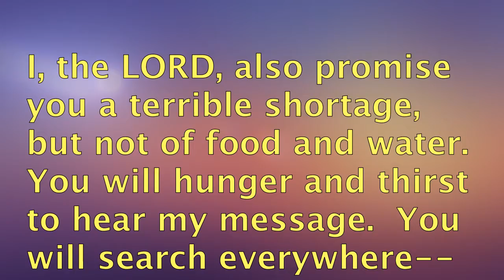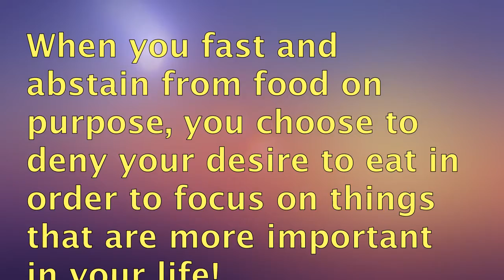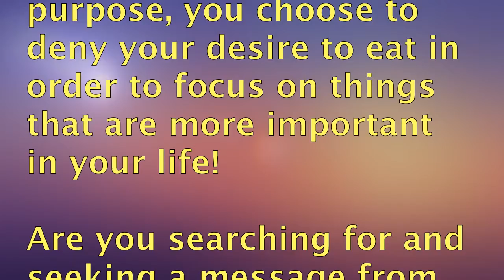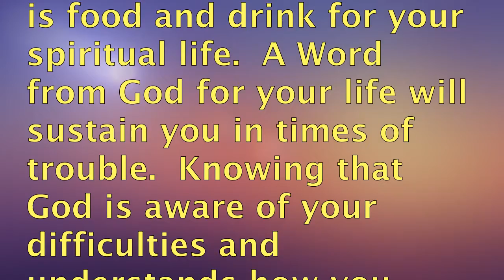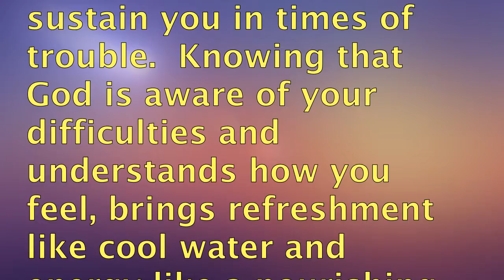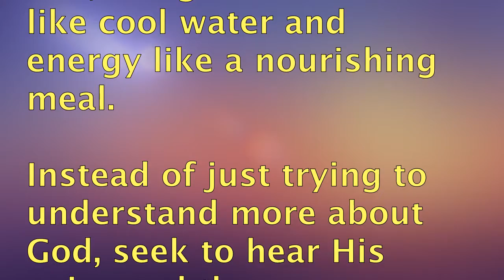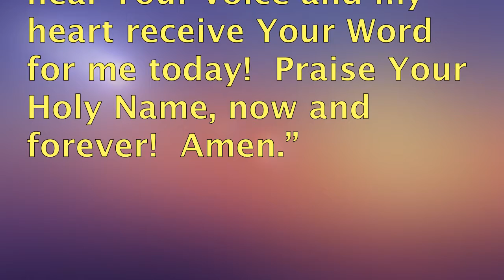Seeking a Message from God